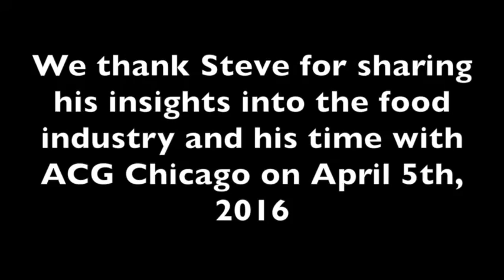7th Annual Food Industry Conference: Menza Foods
This video is a clip from last year's Food Industry Conference. Steve Menza, CEO, Menza Foods, presents 'Creating Instant Quality for an Ever Mobile Population'.

ACG will be hosting this year's Food Industry Conference on May 11th, 2017.

More information about the event will be provided on ACGChicago.com